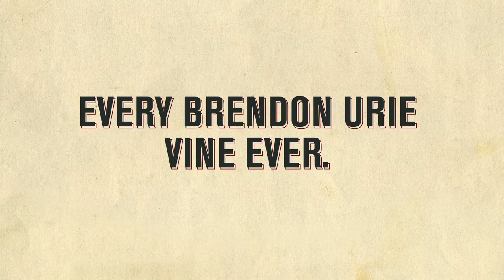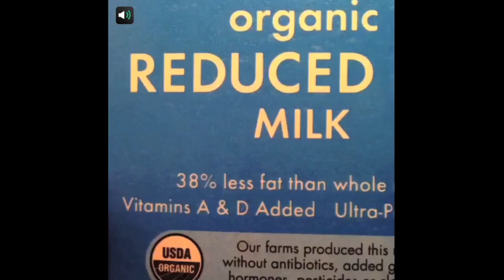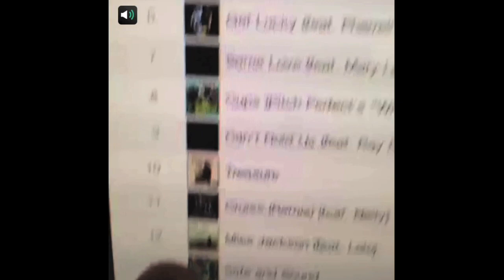Every Brendon Urie Vine Ever (Almost)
A Brendon Vine shrine. Watch almost every Vine he's done in one place.

New album 'Too Weird To Live, Too Rare To Die!' - out now download on iTunes

US + European Headlining dates this fall + on the Save Rock and Roll Fall Arena Tour with Fall Out Boy and twenty one pilots:‪